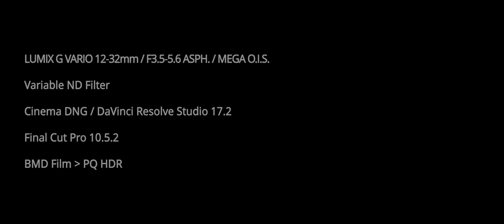[V-snap 08/27/2021] BMPCC Original + LUMIX G VARIO 12-32mm ~ Odaiba, Tokyo ~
@ Odaiba, Tokyo

if you ready for HDR, you can see PQ HDR.

 - Blackmagic Design Pocket Cinema Camera Original
 - Panasonic LUMIX G VARIO 12-32mm / F3.5-5.6 ASPH. / MEGA O.I.S.

record on CinemaDNG.

Beked on  DaVinci Resolve 17.2.